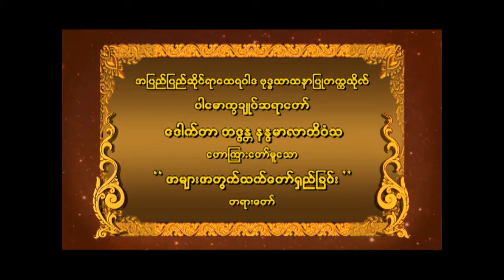ဒေါက်တာ ဘဒ္ဒန္တနန္ဒမာလာဘိဝံသ ဟောကြားတော်မူသော" အများအတွက်သက်တော်ရှည်ခြင်း "တရားတော်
အပြည်ပြည်ဆိုင်ရာ ထေရဝါဒ ဗုဒ္ဓသာသနာပြုတက္ကသိုလ်
ပါမောက္ခချုပ်ဆရာတော်ဒေါက်တာ ဘဒ္ဒန္တနန္ဒမာလာဘိဝံသ
ဟောကြားတော်မူသော" အများအတွက်သက်တော်ရှည်ခြင်း "တရားတော်